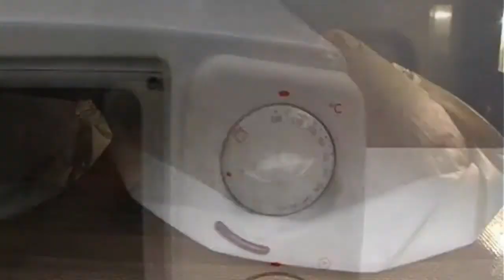Груши с крем фришем.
Десерт из груши с крем-фрешем. Состав: груши — 2 штуки; апельсиновый сок — 4 столовых ложки; крем-фреш — 2 столовых ложки; белый и коричневый сахар, корица — по вкусу.